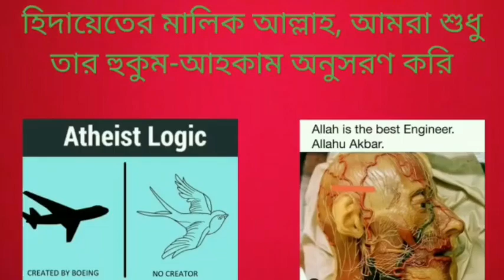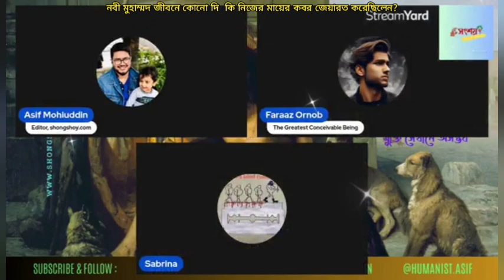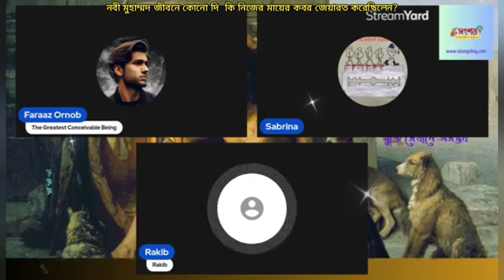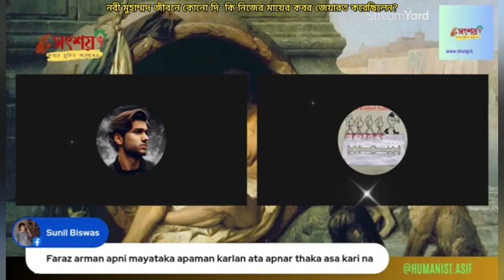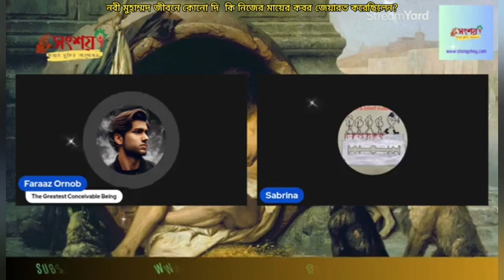হজরত মুহাম্মদ জীবনে কোনো দিন কি নিজের মায়ের কবরে জেয়ারত করেছিলেন?